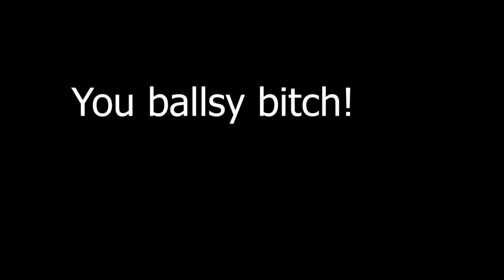The Good in Me- A Mercy Montage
This montage took a solid 2 months to complete because I needed a lot of footage to get this sucker finished! We have some OG Valkyrie double res, some spicy falling res's, and some clutch pistol action in this one!

All of the game play footage is from both PC and console (PS4), the editing was done by yours truly, but the music is NOT mine. I just really enjoy Jon Bellion, and this song in particular.

Please enjoy this montage at your maximum enjoyment levels, because Mercy is more than just holding down one button at a time!